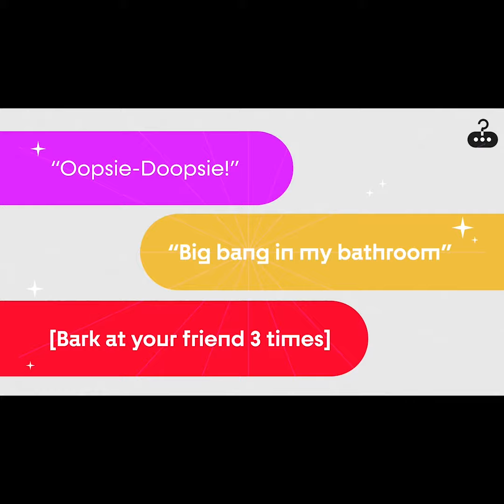A Kickstarter Project We Love: Billion Battles RPG - The Multiverse of Fantasy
Coming soon: Billion Battles RPG: The Multiverse of Fantasy
Fast-Paced RPG with Freak Heroes, Absurd Powers and Bizarre Goals. Psst! Do not get caught sneaking in your Secret Phrase... 🥜